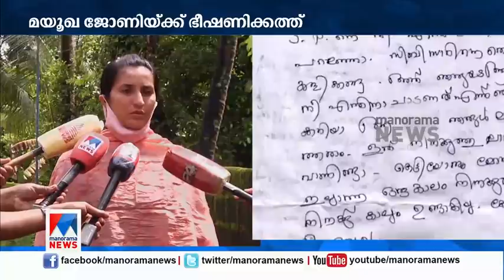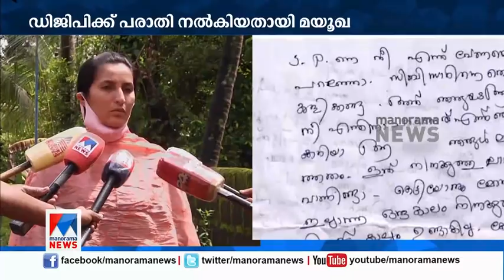കൈയും കാലും വെട്ടും; കുടുംബത്തെ ഇല്ലാതാക്കും; പരാതി നല്‍കി മയൂഖ ജോണി | Mayookha Johny